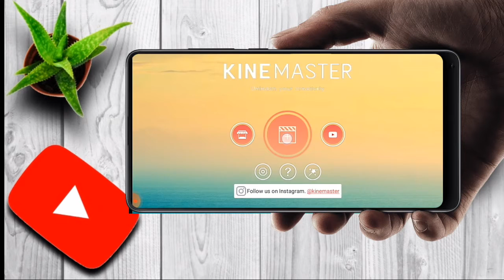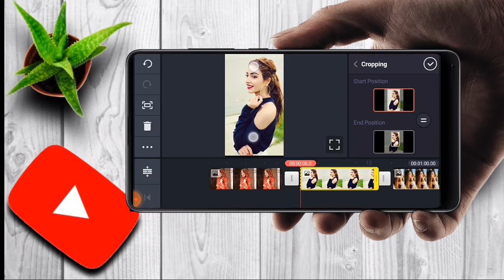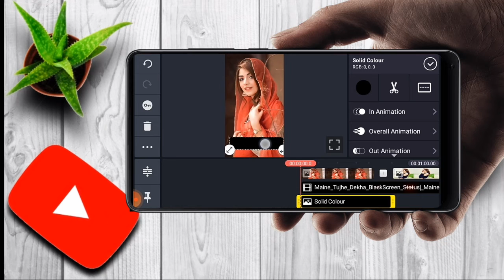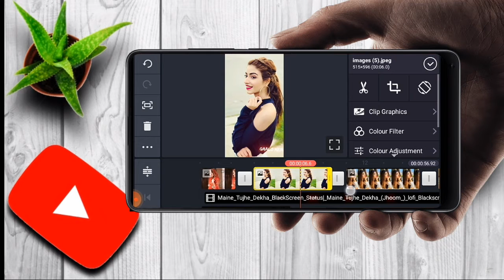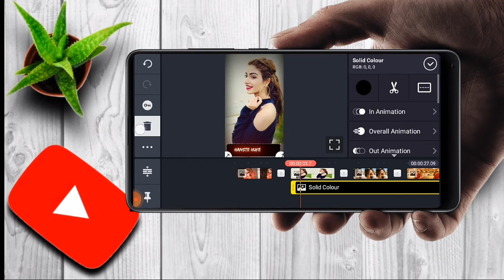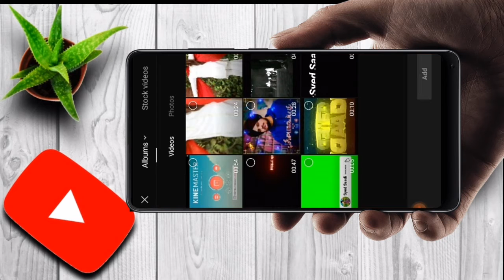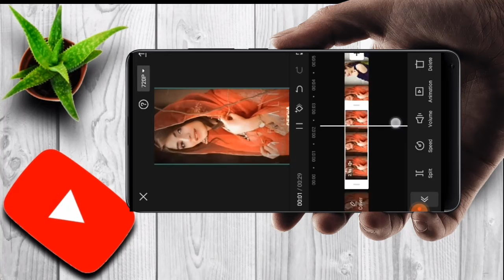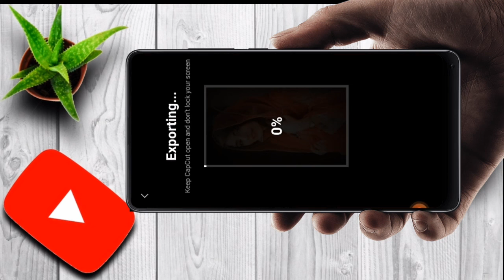Maine Tuje Dekha Hai (jhoom) song | status editing shake photo video capcut capcut | Syed Saadi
🔼lyrics link ⤵

video editing
Tiktok video editing
Jhoom song status editing
capcut
capcut shake photos video editing 2022
jhoom song video editing
editing
Kinemaster video editing
video editing tutorial in kinemaster
jhoom song status